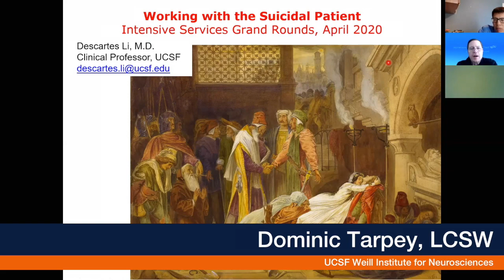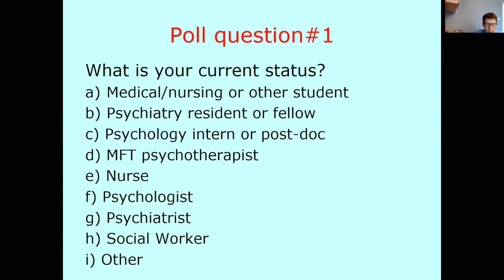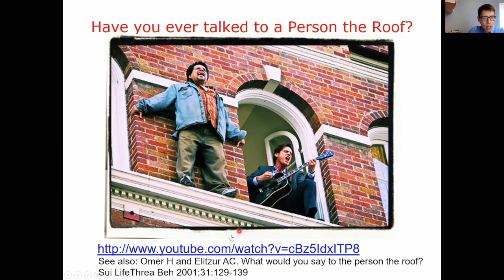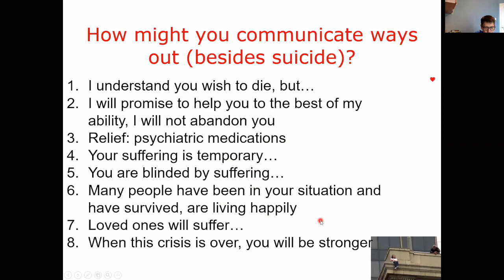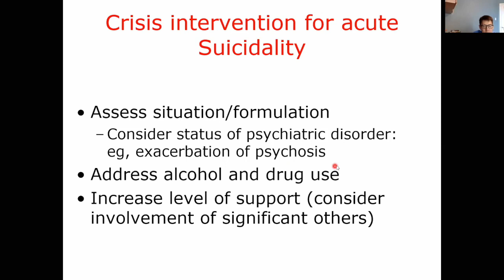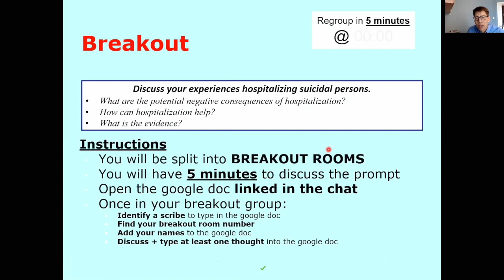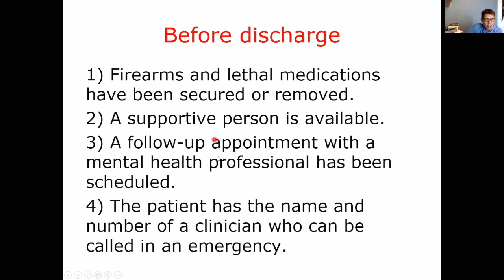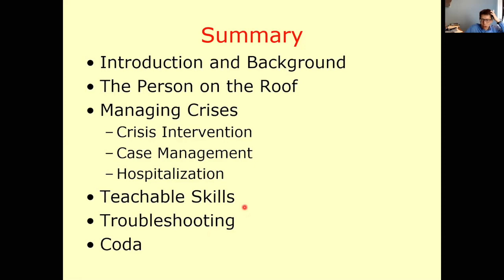Working With the Suicidal Patient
Descartes Li, MD, outlines basic principles of crisis intervention and case management in working with suicidal individuals. (April 27, 2020)